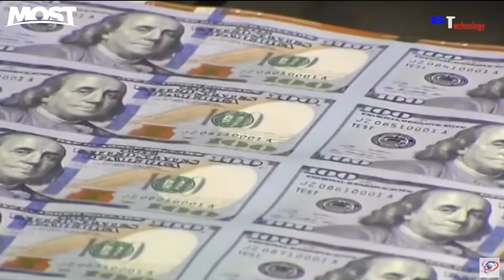POGLEDAJTE KAKO JE NIKOLA GRMOJA RASKRINKAO AGENTE BANAKA U SABORU